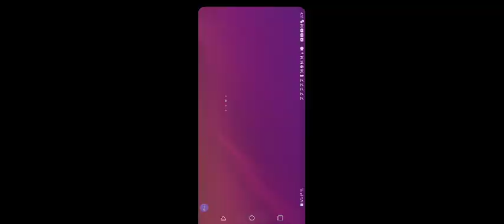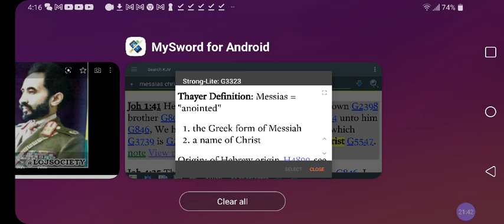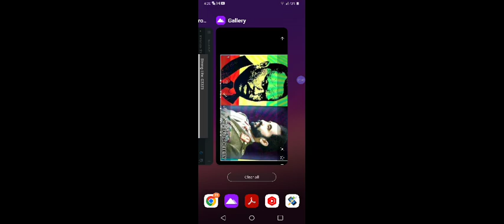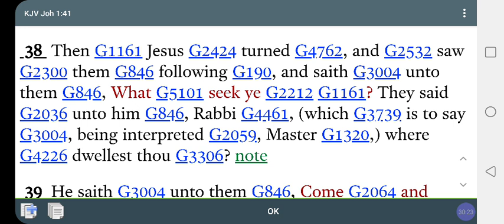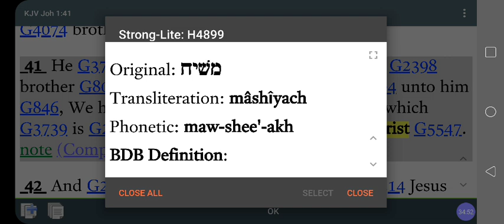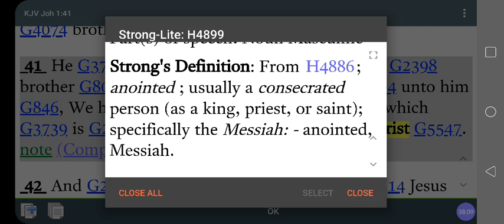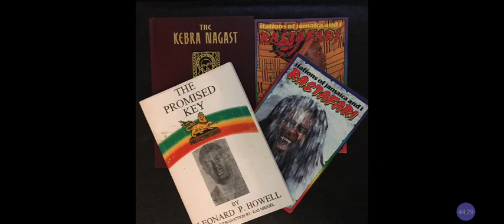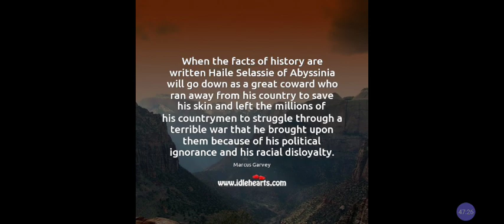The BLACK BAPTISM : Marcus GARVEY & The BLACK Messiah Born in ETHIOPIA‼️Who DISS Who❓@RastafariJews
The BLACK Baptist : Marcus GARVEY & The BLACK Messiah Born in ETHIOPIA‼️Who DISS Who❓@RastafariJews

Cash.app/$Rasiadonis

Facebook.com/EthiopianWorldNET
Twitter.com/rastafariground
Twitter.com/lojsociety

Category

Nonprofits & Activism

License

(reuse allowed)